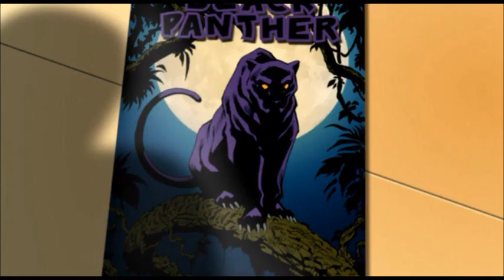The Boondocks-The Uncle Ruckus Reality Show-Episode 15 (1/2)